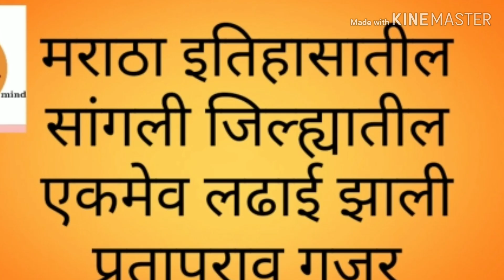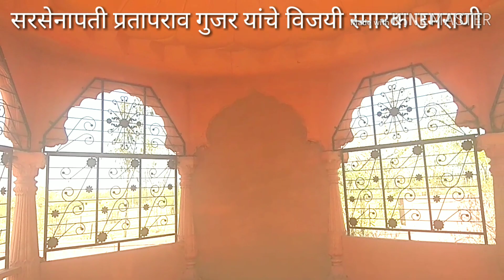सांगली जिल्ह्यातील मराठा इतिहासातील एकमेव लढाई sangli उमराणी सरसेनापती प्रतापरावगुजर यांची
Chhatrapati shivaji maharaj history's in sarsenapati prataprav gujar umrani